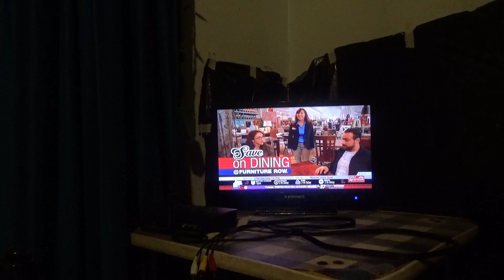Furniture Row Presidents Day Super Sale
The Largest Selection of Leather & Upholstery in Town.